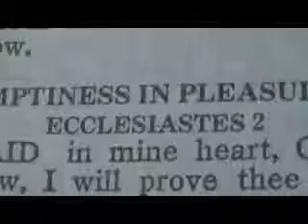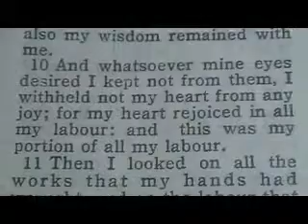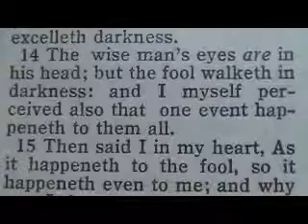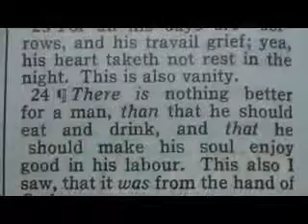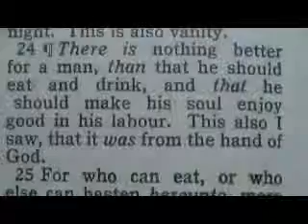Part 384 (Ecclesiastes 2) Reese Chronological Bible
1 I said in mine heart, Go to now, I will prove thee with mirth, therefore enjoy pleasure: and, behold, this also is vanity.
2 I said of laughter, It is mad: and of mirth, What doeth it?
3 I sought in mine heart to give myself unto wine, yet acquainting mine heart with wisdom; and to lay hold on folly, till I might see what was that good for the sons of men, which they should do under the heaven all the days of their life.
4 I made me great works; I builded me houses; I planted me vineyards:
5 I made me gardens and orchards, and I planted trees in them of all kind of fruits:
6 I made me pools of water, to water therewith the wood that bringeth forth trees:
7 I got me servants and maidens, and had servants born in my house; also I had great possessions of great and small cattle above all that were in Jerusalem before me:
8 I gathered me also silver and gold, and the peculiar treasure of kings and of the provinces: I gat me men singers and women singers, and the delights of the sons of men, as musical instruments, and that of all sorts.
9 So I was great, and increased more than all that were before me in Jerusalem: also my wisdom remained with me.
10 And whatsoever mine eyes desired I kept not from them, I withheld not my heart from any joy; for my heart rejoiced in all my labour: and this was my portion of all my labour.
11 Then I looked on all the works that my hands had wrought, and on the labour that I had laboured to do: and, behold, all was vanity and vexation of spirit, and there was no profit under the sun.
12 ¶And I turned myself to behold wisdom, and madness, and folly: for what can the man do that cometh after the king? even that which hath been already done.
13 Then I saw that wisdom excelleth folly, as far as light excelleth darkness.
14 The wise man's eyes are in his head; but the fool walketh in darkness: and I myself perceived also that one event happeneth to them all.
15 Then said I in my heart, As it happeneth to the fool, so it happeneth even to me; and why was I then more wise? Then I said in my heart, that this also is vanity.
16 For there is no remembrance of the wise more than of the fool for ever; seeing that which now is in the days to come shall all be forgotten. And how dieth the wise man? as the fool.
17 Therefore I hated life; because the work that is wrought under the sun is grievous unto me: for all is vanity and vexation of spirit.
18 ¶Yea, I hated all my labour which I had taken under the sun: because I should leave it unto the man that shall be after me.
19 And who knoweth whether he shall be a wise man or a fool? yet shall he have rule over all my labour wherein I have laboured, and wherein I have shewed myself wise under the sun. This is also vanity.
20 Therefore I went about to cause my heart to despair of all the labour which I took under the sun.
21 For there is a man whose labour is in wisdom, and in knowledge, and in equity; yet to a man that hath not laboured therein shall he leave it for his portion. This also is vanity and a great evil.
22 For what hath man of all his labour, and of the vexation of his heart, wherein he hath laboured under the sun?
23 For all his days are sorrows, and his travail grief; yea, his heart taketh not rest in the night. This is also vanity.
24 ¶There is nothing better for a man, than that he should eat and drink, and that he should make his soul enjoy good in his labour. This also I saw, that it was from the hand of God.
25 For who can eat, or who else can hasten hereunto, more than I?
26 For God giveth to a man that is good in his sight wisdom, and knowledge, and joy: but to the sinner he giveth travail, to gather and to heap up, that he may give to him that is good before God. This also is vanity and vexation of spirit.